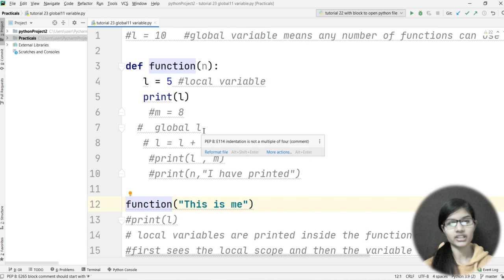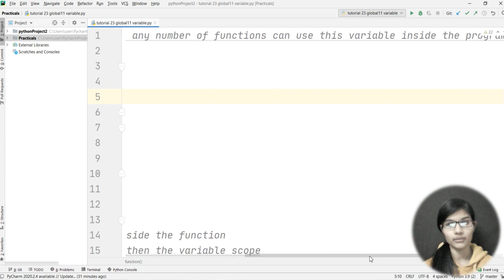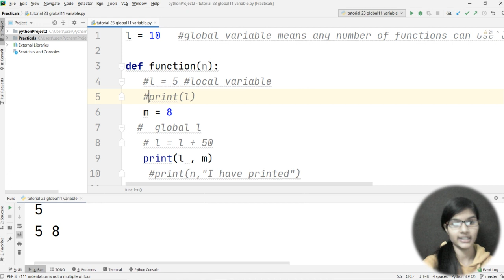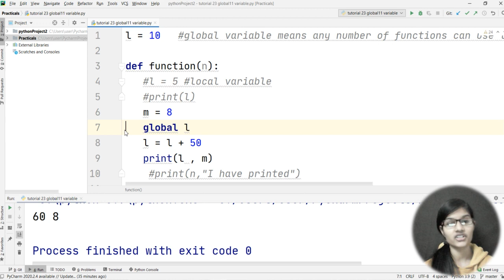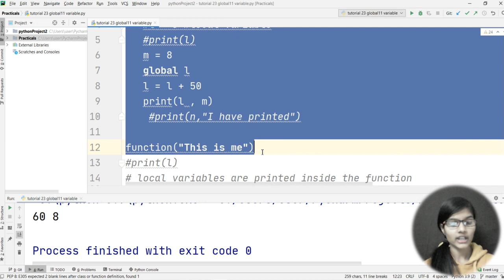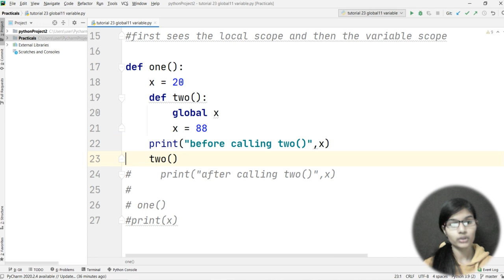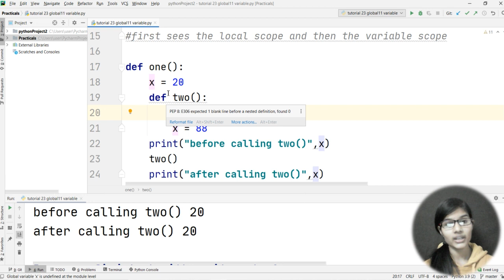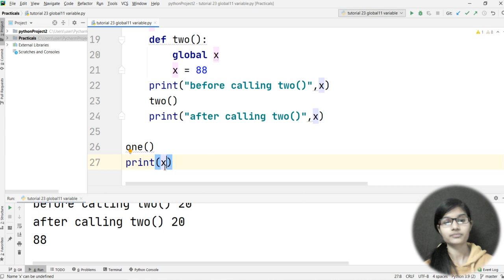BASICS OF PYTHON EP:22 global and local variable | python tutorial in hindi | python for beginners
Hello everyone , In this video I have told you about the global and local variables with the help of examples and also covered the global and local scope of variables.